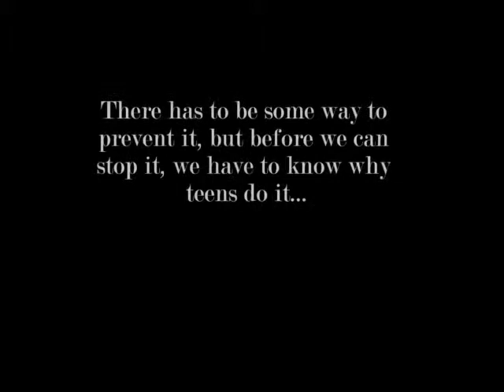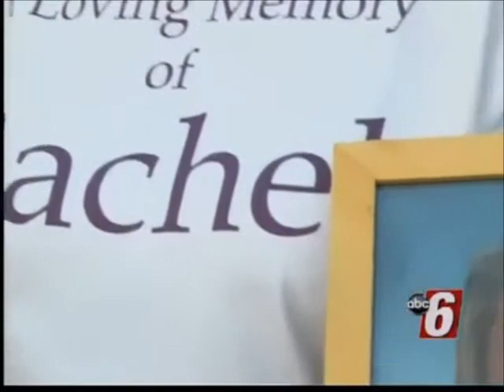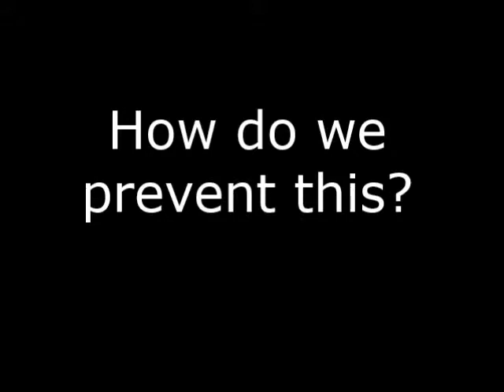Teen Suicide a social issue by joshua miles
Social Issue: Teen suicide